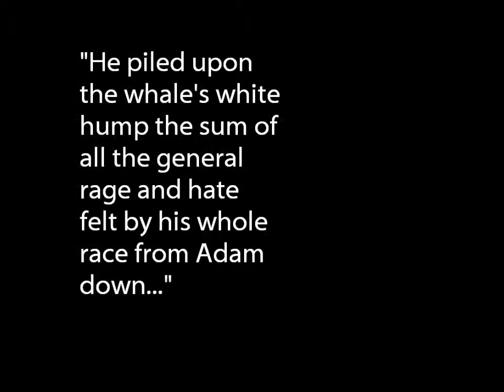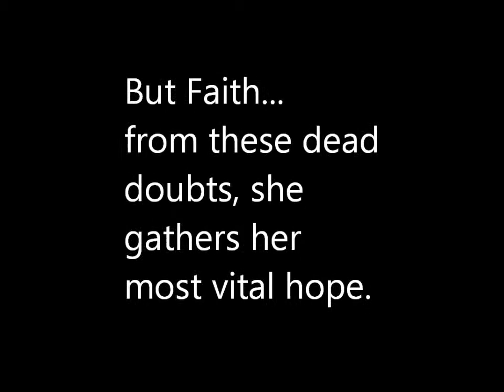Period 8 Moby Dick Trailer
Awesomeness. in whale form.